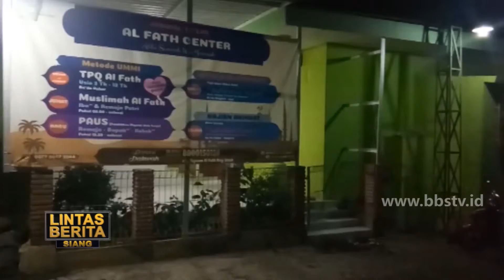MALANG - Menilik Pendidikan Alquran Usia Sepuh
Berbagai cara dilakukan warga untuk mendekatkan diri kepada Allah SWT. Seperti warga di Kabupaten Malang yang menggelar pendidikan alqur’an usia sepuh atau disingkat dengan paus. Meski para peserta mayoritas berusia lanjut namun mereka sangat antusias untuk mengikuti setiap materi pelajaran mengaji yang diberikan ustadz.